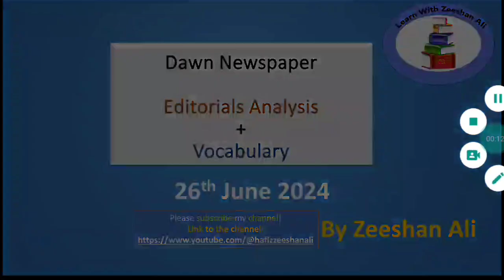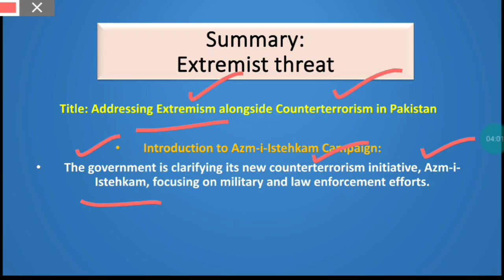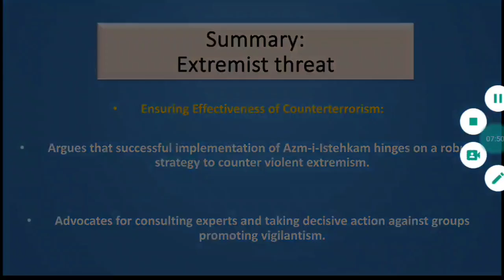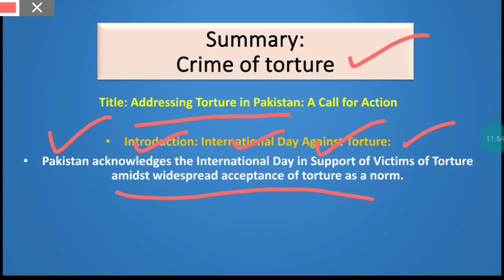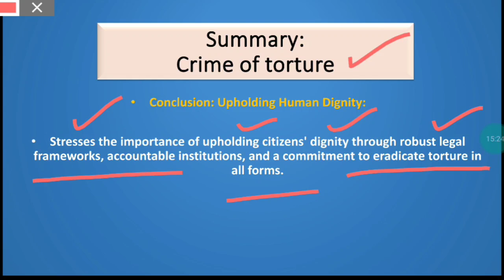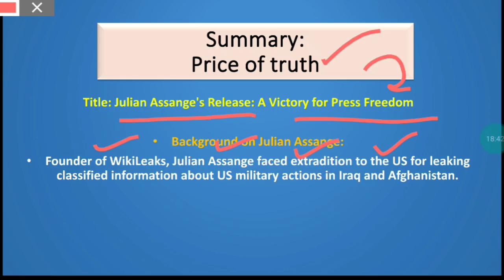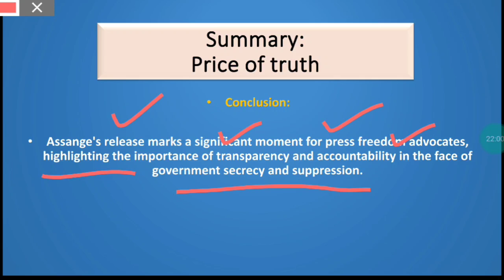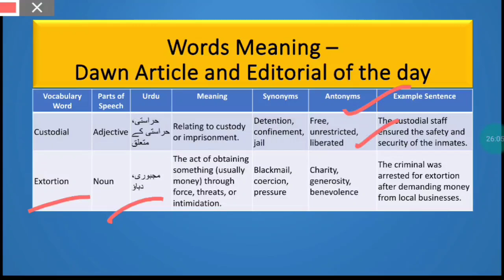Dawn Newspaper Editorials+ Vocabulary |26th June ,2024| Summary| Current affairs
Happy learning
education CSS|PMS